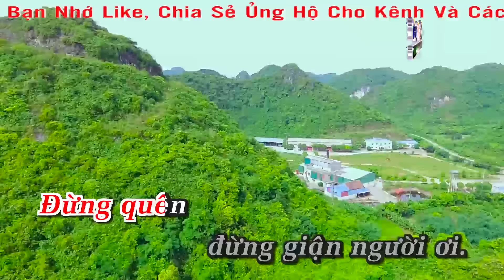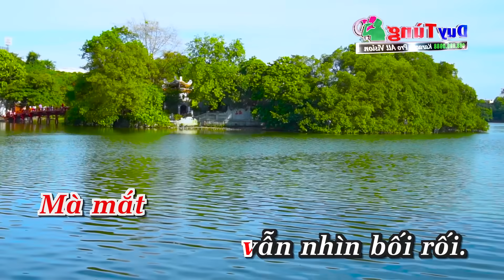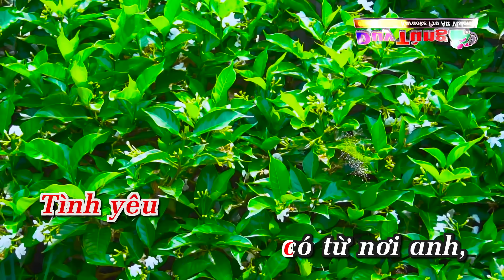Karaoke || Tình Yêu Trên Dòng Sông Quan Họ Tone Nữ || Nhạc Sống Duy Tùng